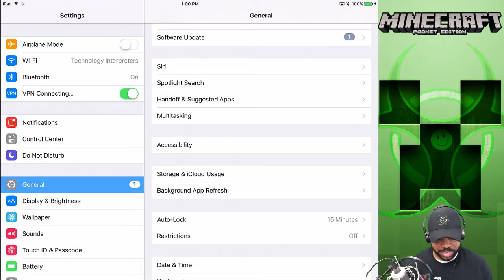Minecraft PE 0.14.1 Gameplay iOS Android Easter Mega Dropper Map Episode 1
We explore the new Minecraft PE 0.14 Easter Mega Dropper map with YouTubers ChamuYT and TheGreenMoab.